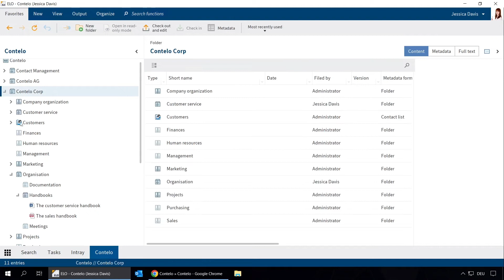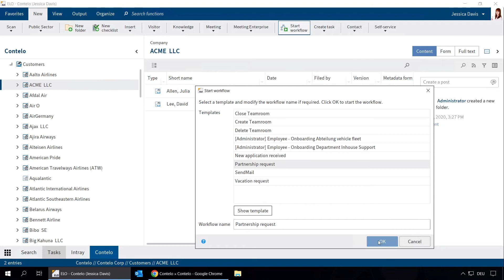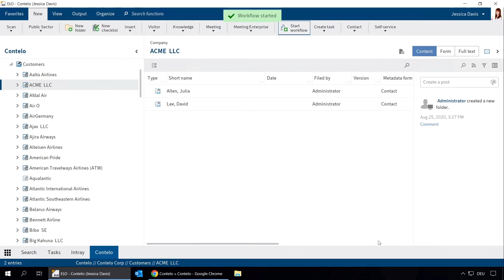Start a workflow with a workflow template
This video explains how to map complex processes easily and fully automatically with a workflow template in ELO ECM Suite to make decisions faster and with confidence.
Learn about ELO workflows – a custom tool for managing and optimizing business processes in ELO ECM Suite: